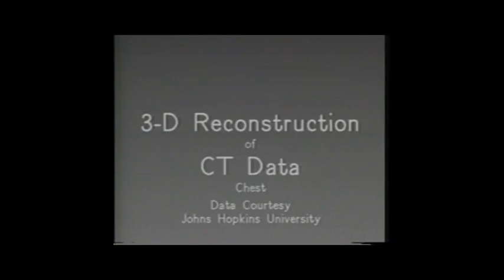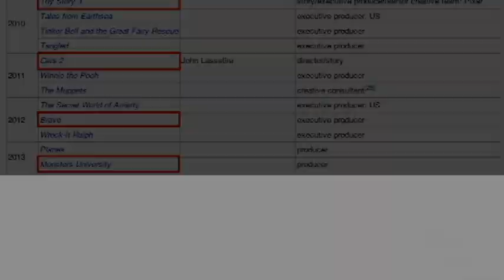How Jeff Bridges Created the World as we Know it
One man's actions set forth a revolution in the entertainment industry.  Ambassador Films chronicles how Jeff Bridge's decision to act in TRON was the start of a chain reaction including Disney, Lucasfilm, Apple, Pixar, and more.  This mentions the Pixar Image Computer, Disney's Computer Animation Production System, or CAPS, and the work of John Lasseter...all thanks to The Dude.